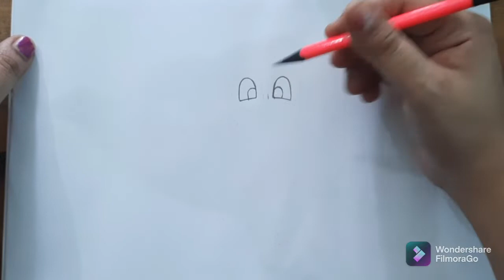How to Draw a penguin 🐧-Mursalin Art Academy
Hey guys!
In this art tutorial I will show you How to Draw a penguin 🐧.